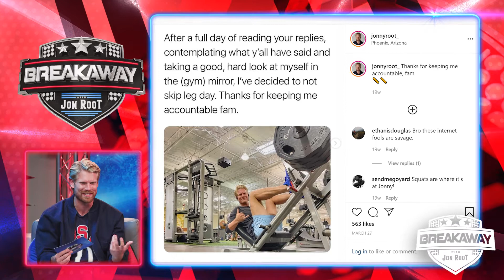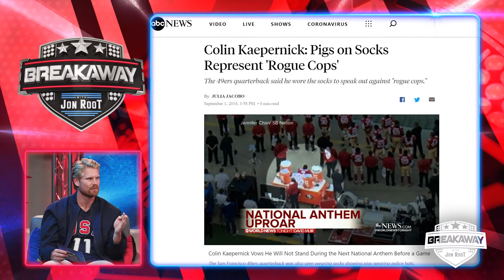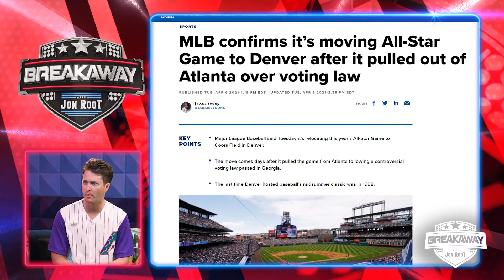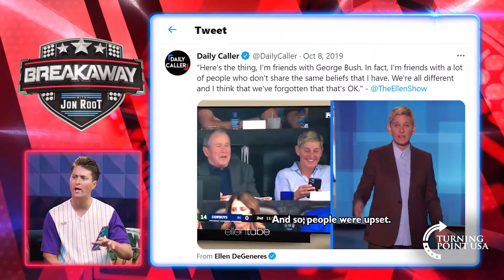Has Politics Ruined Sports? [Breakaway Episode 1]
Are you tired of all the woke agendas surrounding the world of sports today? Want to just escape from the world and enjoy sports for what they are?

Well Breakaway is here to disrupt the leftist takeover of sports! Join Jon Root and Bryan Farnsworth as they discuss what happened to the world we once loved and how we can get sports back to being unifying.

Tune in every Tuesday at 4:30PT/ 7:30 ET for new episodes!